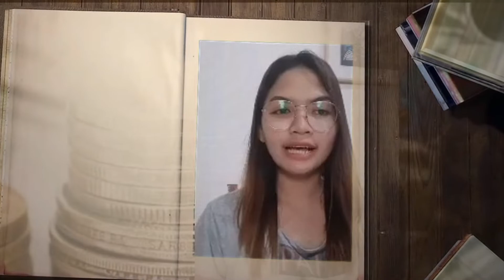CEO Diary Freah Closa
Fellow CEOs, have a wonderful day!
Ms. Freah Closa video will be shown in today's CEO Diaries. Ms. Freah Closa, as seen in the film, shares all of his experiences and lessons learnt from the CEO. She also expresses her gratitude to the organization, stating that she has learnt a great deal from it that will benefit him not just at business but also in his personal life.